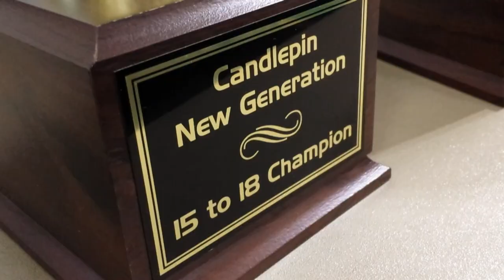Candlepin New Generation 603: 12-to-14 Semifinals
#2 Jennah Ward/Nate Rubyck vs #3 Samantha Smith/Trever Kenneson
Produced by FranklinTV at Woburn Bowladrome